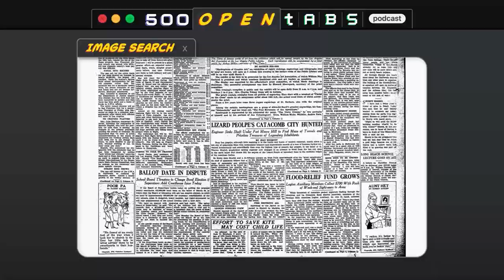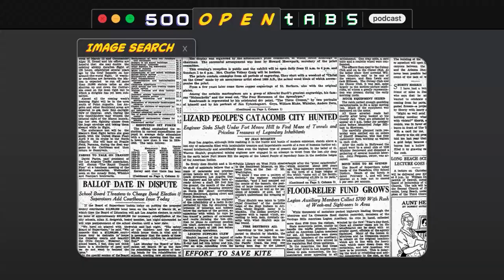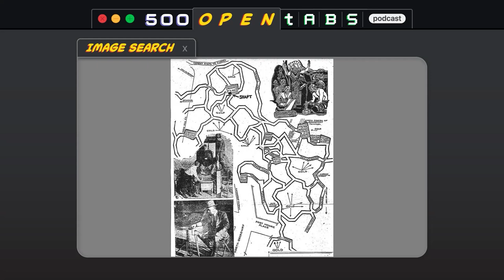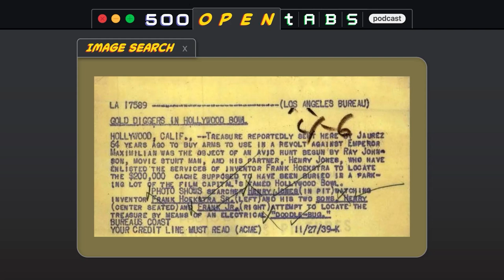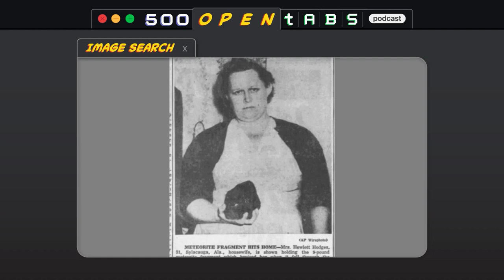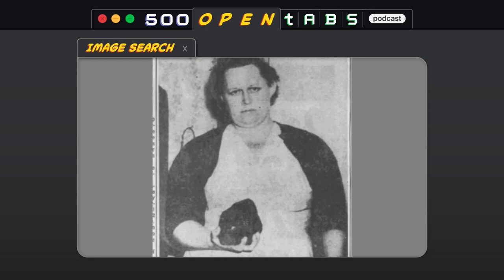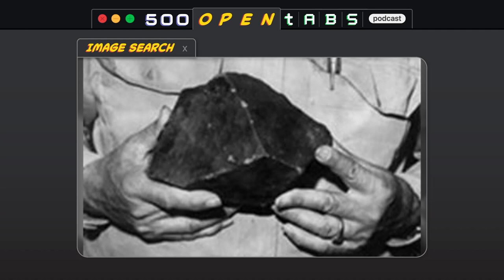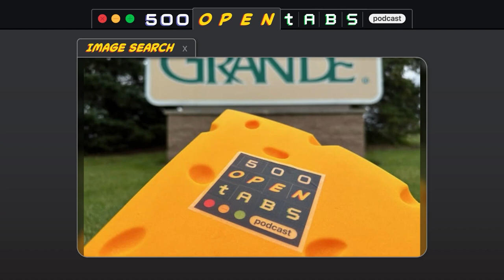LA's Underground Lizard Tunnels and Hodges Meteorite - 500 Open Tabs Episode 33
This week we learn about the discovery of secret tunnels under Los Angeles built by ancient lizard people and how Ann Hodges was struck by a meteorite while napping. A listener email reveals the real life inspiration of Nacho Libre.

For the Only Person Ever Hit by a Meteorite, the Real Trouble Began Later